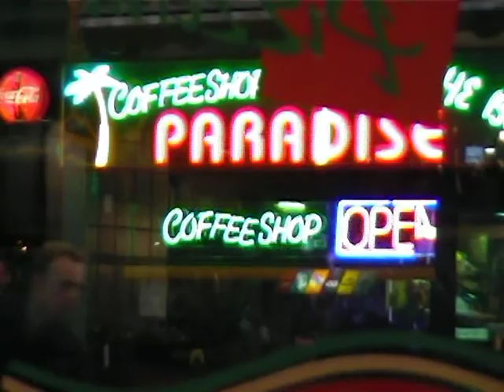АМСТЕРДАМ / AMSTERDAM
День в Амстердаме, перед возвращением в Москву.
20 сентября 2000 г., Амстердам,  Нидерланды,
съёмка моя.